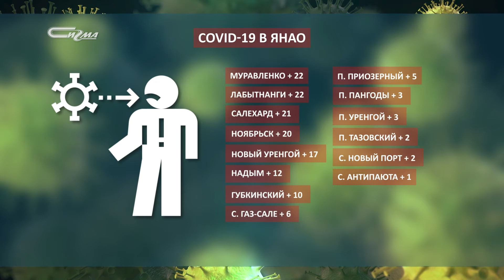Коронавирус: актуальное на 13 октября 2020